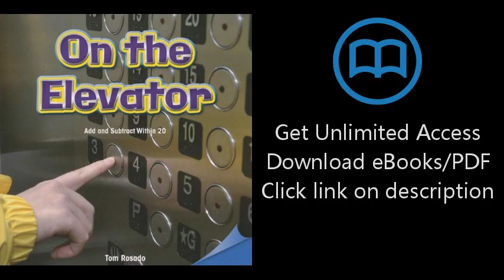On the Elevator: Add and Subtract Within 20 (Infomax Common Core Math Readers)